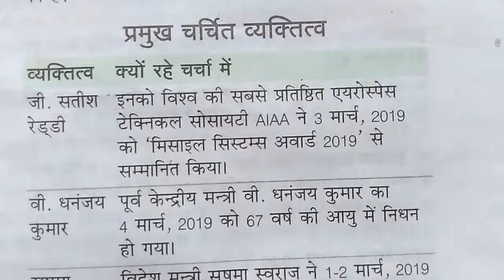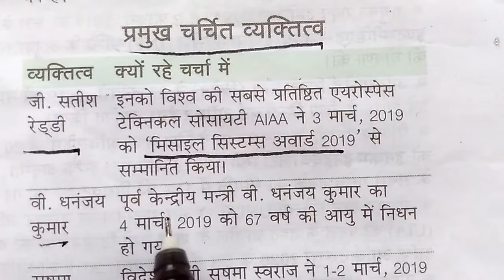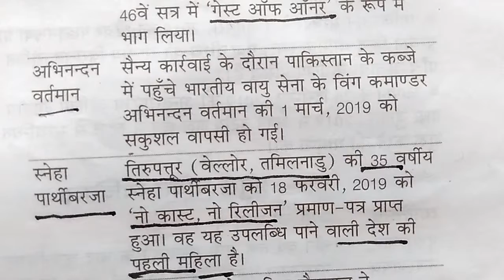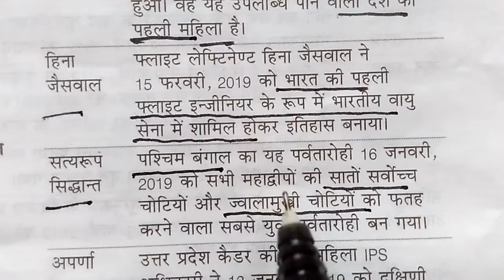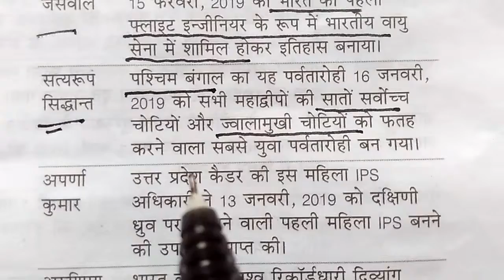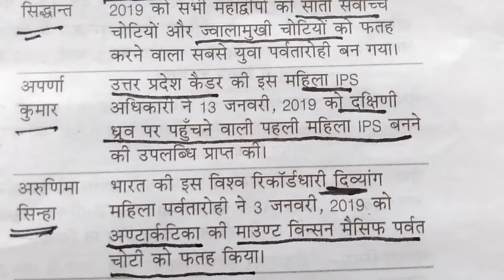प्रमुख चर्चित व्यक्ति : इनसे पूछे जायेंगे RRB JE में प्रश्न।